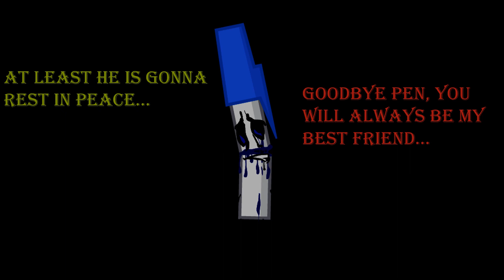Coma (Sink BFDI mix)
Most of the contestants escape from Goiky and decide to go to the Evil Forest, Pen, Eraser, Blocky and Snowball however they got lost, Pen and Eraser met near the evil canyon, but then they saw something really fast approaching them they tought that it was Firey but he wasn't, they decide to fight .fla because they tought it was gonna be easy but Eraser gets killed brutally by him, then Pen gets attacked by Eraser and then he is almost ripped in half by .fla, he starts to die for his injuries until TB and Blocky manage to take him to the TLC since that is were most of the survivors were hiding.

Im not really proud of the remix i made, i think it could have been done better and also if you are wondering why the drums are a little bit loud is cuz they are actually sampled from New Friendly, Rocket and the ellimination Drumroll of BFDI